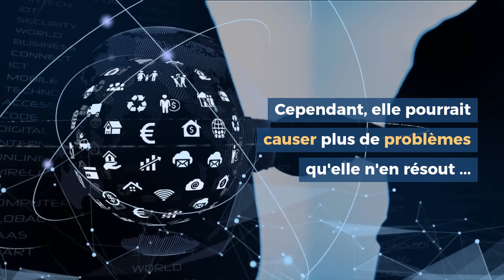Les smartphones nuisent-ils à notre santé ?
En raison du temps de plus en plus long passé devant les écrans de nos smartphones, les scientifiques ont lié cette activité aux problèment qui l'accompagnent, comme l'insomnie et la dépression.

Pensez-vous que les tendances actuelles en matière de smartphones et de technologies nuisent à la santé de tous, et pas seulement à celles des jeunes ?

Venez en discuter avec notre communauté sur Toluna.com !